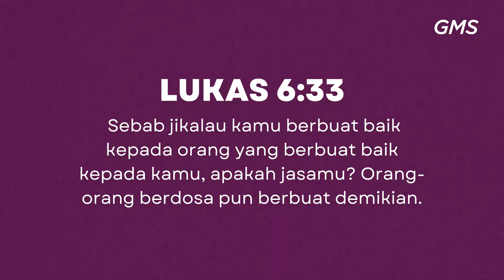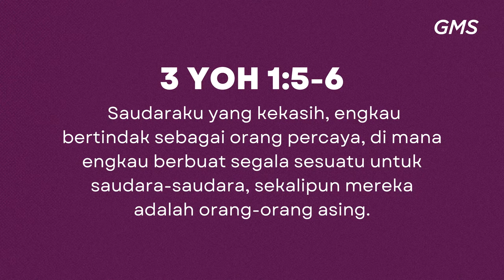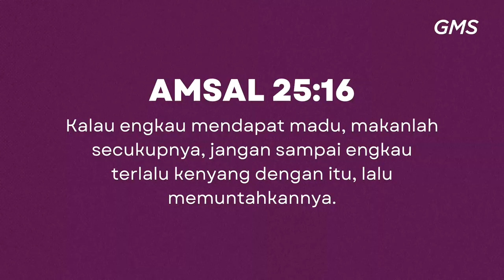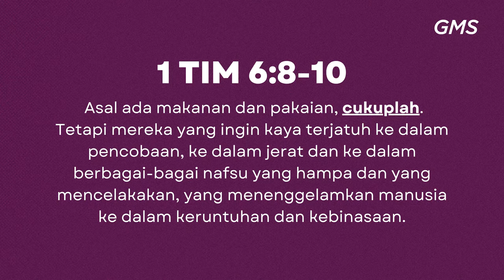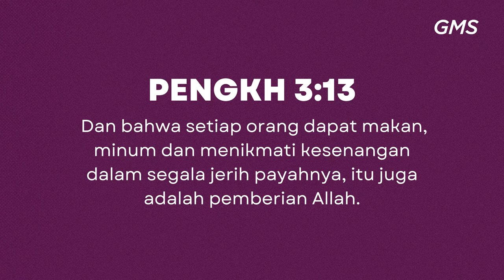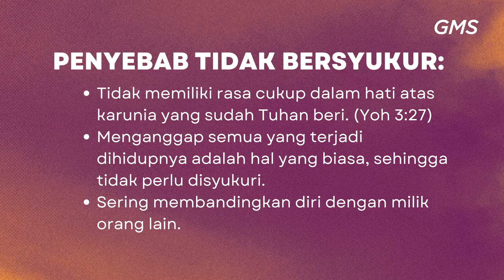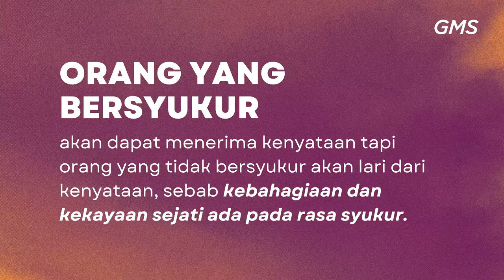GMS MAGELANG - MENJAGA HIDUP DARI KETAMAKAN - PDP DAVID FERRYANTO